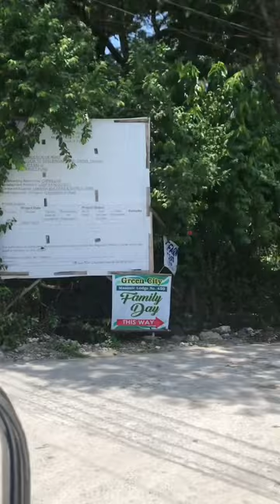Lot for Sale near New Clark City 🏙️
Sa halagang Php5,400 kada buwan magkaroon ng Subdivision Lot sa Prime Area ng Capas, Tarlac near NEW CLARK CITY. This is a Pre-selling Lot Subdivison Projects.

Why should you invest in Santa Cecilia Village in Capas Tarlac?
✅its a developing city of new Bonifacio Global Center of the North.
✅You will be Pioneer to own a lot in Santa Cecilia Village Projects
✅the property is located nearby the NEW CLARK CITY and other well-known establishment like Robinson Capas, Walmart Capas and PureGold Capas.

Minimum Cut of Lot: 64sqm
for bigger size you can get more than 2 lots.
Payment terms:
30% Downpayment payable for 20 months in 0% interest
70% via Pag-Ibig Loan or Bank Financing

Here are more details about the location:

Proximity to New Clark City: Grand Tierra Robinson Homes benefits from its close proximity to New Clark City, a visionary metropolis that serves as a center for business, industry, and tourism in Central Luzon. New Clark City is a master-planned development that includes state-of-the-art sports facilities, government offices, commercial areas, and residential communities. Being near this emerging city offers residents of Grand Tierra Robinson Homes access to a wide range of opportunities, amenities, and employment prospects.

Enhanced Infrastructure: The area surrounding Grand Tierra Robinson Homes has witnessed significant infrastructure developments, driven by the growth of New Clark City. The road networks and transportation systems have been improved, ensuring convenient access to and from the property. These enhancements contribute to the overall convenience and accessibility of the location.

Economic and Investment Potential: The presence of New Clark City in the vicinity of Grand Tierra Robinson Homes brings along substantial economic and investment potential. The development has attracted both local and international investors, leading to the establishment of businesses, industries, and job opportunities. This economic vitality benefits the surrounding areas, including Capas, Tarlac, creating a favorable environment for residents.

Recreational and Sports Facilities: Living near New Clark City means that residents of Grand Tierra Robinson Homes have access to world-class sports facilities. These include the New Clark City Athletic Stadium, Aquatics Center, and Athletics Village, which have hosted various international sporting events. The proximity to these facilities presents excellent opportunities for sports enthusiasts and individuals seeking an active lifestyle.

Nature and Green Spaces: Capas, Tarlac, where Grand Tierra Robinson Homes is located, is known for its scenic landscapes and natural beauty. The area offers lush green spaces, mountains, and fresh air, providing a tranquil and serene environment for residents to relax and enjoy nature.

I hope this provides you with a clearer picture of the location of Grand Tierra Robinson Homes in Capas, Tarlac, near New Clark City. I am here to assist you throughout the process.